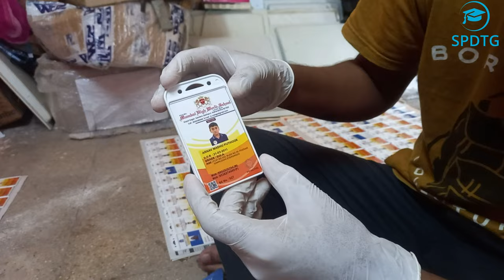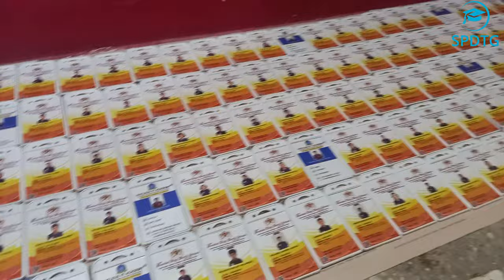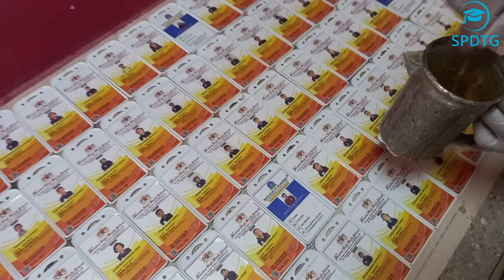Liquid For ID Card Lamination, School Belt Lamination, and Photo Frame lamination | 7701934388 SPDTG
The SPDTG Liquid For ID Card Lamination, School Belt Lamination, and Photo Frame lamination liquid lamination on identity badges, belts, or keychains wait just 3 hours for drying. We provide fluid lamination with a money-back guarantee. The liquid lamination helps you to make a scratchproof, dustproof & waterproof identity badge, belt, or keychain. This fluid material is basically used for the lamination of a car, refrigerator,s or any expensive material painting. You can use the fluid on the RFID identity card also.